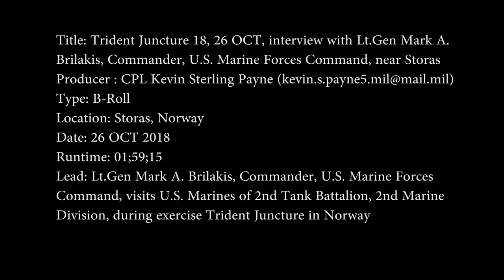Title Trident Juncture 18, 26 OCT, interview with Lt Gen Mark A Brilakis, Commander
NORWAY
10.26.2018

Lt. Gen. Mark A. Brilakis, Commander, U.S. Marine Forces Command, visits U.S. Marines of 2nd Tank Battalion, 2nd Marine Division, during exercise Trident Juncture in Norway